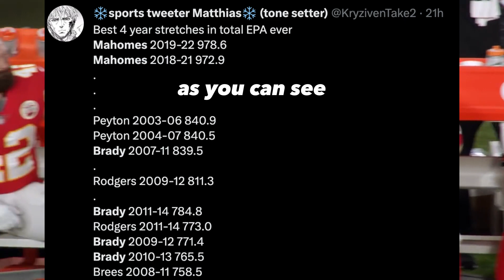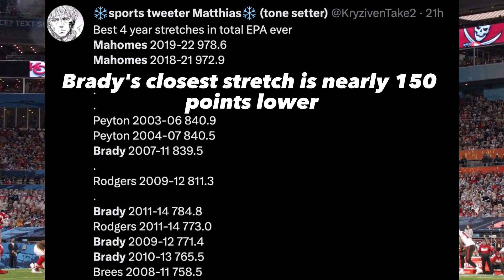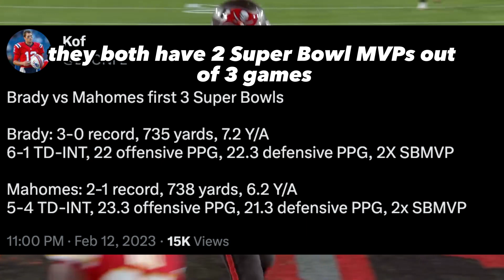Is Patrick Mahomes The GOAT?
Patrick Mahomes in on track to surpass Tom Brady and become the Greatest Football Player of All-Time...

In today's video, we walk through the career beginnings of both Patrick Mahomes and Tom Brady. In order to be the GOAT, Mahomes obviously needs to surpass the current king. Both quarterbacks had unheard of starts to their NFL careers. Who is better? Who will be the GOAT when it's all said and done?

My name's Lace and I enjoy making content. I enjoy a lot of things, but my favorite interest has always been sports. You can expect a variety of sports, along with occasional other topics from the content that I produce.